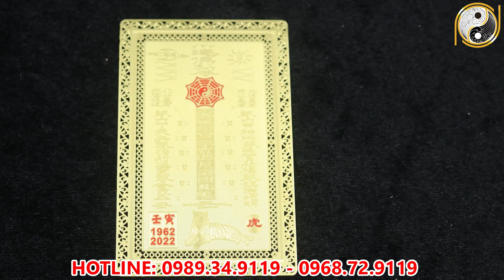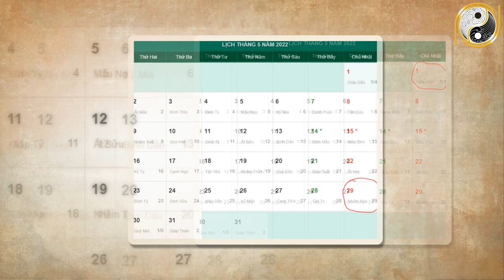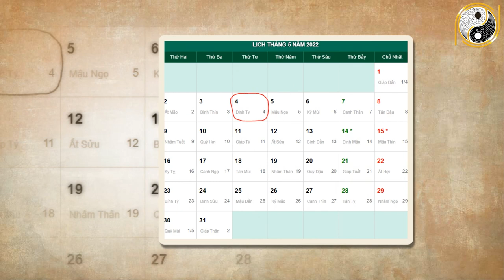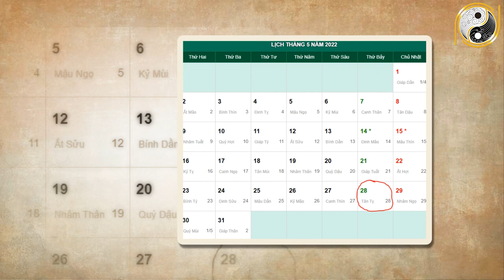Tử Vi Tháng 3 Âm Lịch Canh Thân 1980 May Mắn, Giàu Có Ăn Lộc Trời Ban CỰC GIÀU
01. Linh phù giải hạn
02. Hồ lô hóa giải Ngũ Hoàng
03. Mai Hoa Phú Quý
04. Gương bát quái tinh cầu
05. Kim bài thái tuế 2023
06. Vòng tam hợp Dần Ngọ Tuất
07. Vòng tam hợp Thân Tý Thìn
08. Vòng tam hợp Hợi Mão Mùi
09. Vòng Tam Hợp Tỵ Dậu Sửu
10. Bát bảo tâm kinh
11. Minh Quang pháp bảo cầu
12. Minh Quang pháp bảo lục giác
13. Tỳ Hưu Lộc Tài (Đồng)
14. Tỳ Hưu Khai Vận ( Bạch Ngọc)
15. Bách Niên Tụ Tài ( tụ tài lộc)
16. Song long ngọc ấn ( ấn thăng quan)
17. Kim bài ngũ Lộ Thần Tài
18. Hồ lô bình an ( treo xe)
19. Móc khóa văn xương
20. Ống bút văn xương gỗ đào
21. Bút văn xương gỗ đào
22. Bút văn xương gỗ đào nhỏ
23. Hoa mai kim tiền ( mạ vàng )
24. Các vật phẩm phong thủy khác Tử Vi Tháng 3 Âm Lịch Canh Thân 1980 May Mắn, Giàu Có Ăn Lộc Trời Ban CỰC GIÀU